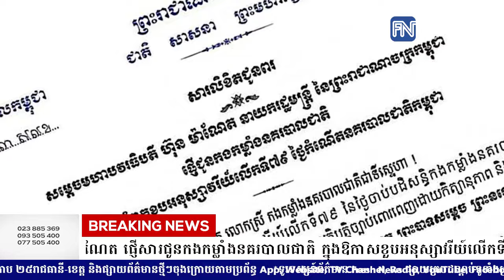សម្ដេចធិបតី ហ៊ុន ម៉ាណែត ផ្ញើសារជូនកងកម្លាំងនគរបាលជាតិ ក្នុងឱកាសខួបអនុស្សាវរីយ៍លើកទី៧៩ ថ្ងៃកំណើត.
សម្ដេចធិបតី ហ៊ុន ម៉ាណែត ផ្ញើសារជូនកងកម្លាំងនគរបាលជាតិ ក្នុងឱកាសខួបអនុស្សាវរីយ៍លើកទី៧៩ ថ្ងៃកំណើតនគរបាលជាតិ
* រាយការណ៍ដោយកញ្ញា យ៉ង់ សក្គុណា  និងកញ្ញា យឹម ចាន់ស្រីវីន